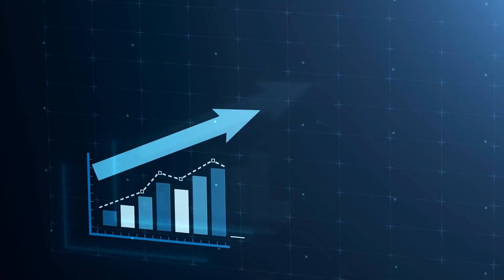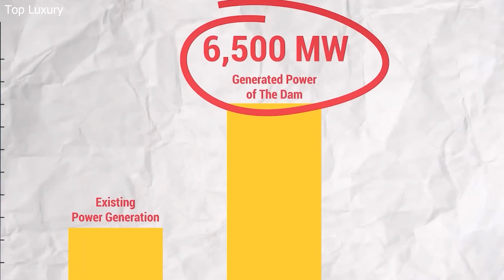Africa's Most Controversial Megaproject: The Grand Ethiopian Renaissance Dam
➤The Grand Ethiopian Renaissance Dam (GERD) has been the most controversial megaproject in Africa since its inception. Located in Ethiopia, the GERD is set to become the largest hydropower dam in Africa when it is completed, generating 5,250 megawatts of electricity for the entire country.